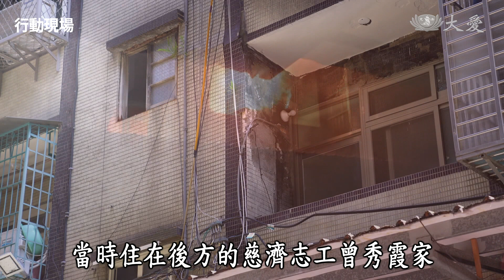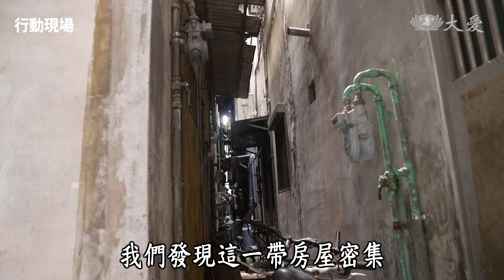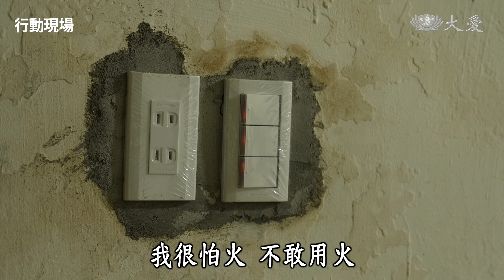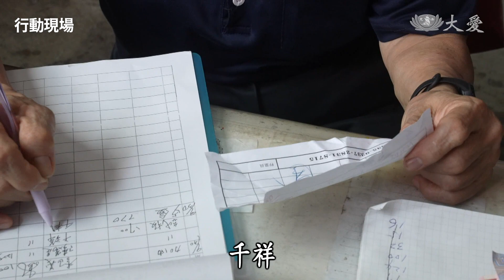【行動現場】 那一場大火之後---郭千祥 志工 葉明珠 曾秀霞 吳桂蘭 - 20221105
他說，那個稱為家的地方，只是一個睡覺的地方， 郭千祥 的母親有精神疾病，父親無力扶養，阿公把他送到 育幼院 扶養長大，他後來借住在親戚的房子，因為沒有家人，他每天早早出門，晚上才回到睡覺的地方，一個人，生活沒有重心 隨波逐流 。

兩年前，一場大火燒毀他的家，卻也讓他找到了安心之處，當時慈濟志工及時關懷，協助他修繕與油漆，第一次感受到被愛的千祥，深深受到感動，開始走進三重環保站，找到了人生目標與重心，他說這裡才是他的家，他要把慈濟當作一輩子的工作。

大愛一臺 首播 週六08:45; 重播週六13:00、23:30 ; 週日17:30 ; 週二14:30 ; 隔週六02:30
大愛二臺 首播 週六21:30; 重播週日05:00、10:30、15:30